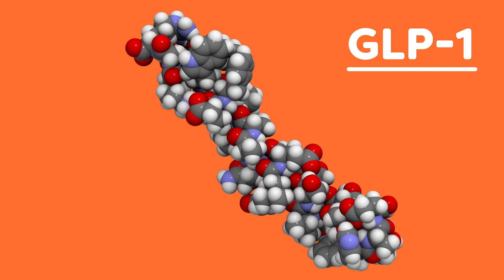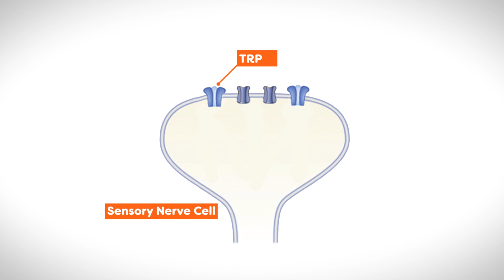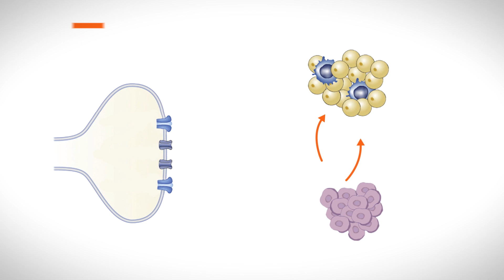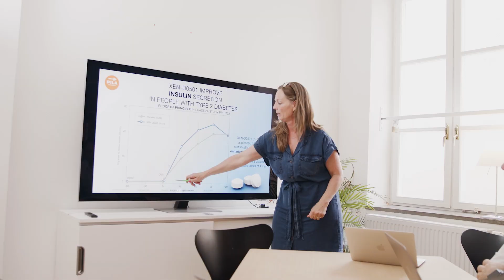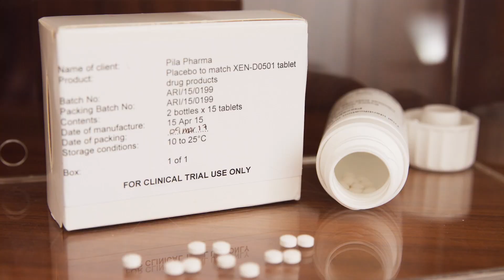PILA PHARMA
For decades researchers have been working with varied success to understand and intercept the signalling pathways involved in diabetes and its co-morbidities, with the ultimate goal to reverse disease progression rather than just slowing it down. Now, new evidence suggests that TRPV1-expressing sensory neurons may play a pivotal role in initiating and maintaining the inflammatory component of T2D, meaning potential treatment could lie in the use of TRPV1 antagonists. This is the goal of PILA Pharma, a clinical stage pharmaceutical company based in Malmö, Sweden. The company is developing a second-generation TRPV1 antagonist, XEN-D0501, as a novel type of oral anti-diabetic agent, and they are currently bringing this to Phase 2 clinical trials. If effective, and with the ongoing support of the diabetes research community, this could be a major breakthrough for the treatment of diabetes – not only providing effective treatment for Type 2 Diabetes, but also having a significant impact on the damage done by the inflammatory effects of the disease – from pancreatitis to diabetic foot.